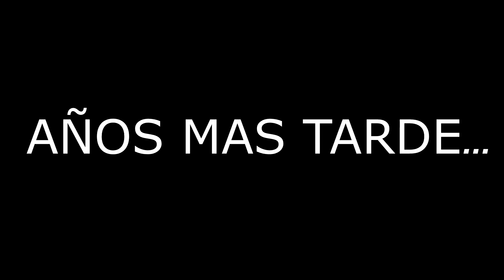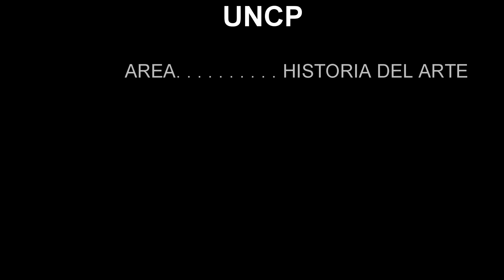FILIGRANA EN EL PERÚ Y EL MUNDO | DOCUMENTAL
Hola acontinuacion te muestro una recopilación de todo lo conserniente a filigrana.

Sabemos que este arte es utilizado en la construcción de joyas y de adornos finos construidos en oro y plata.

En este video visitamos el distrito de San Jerónimo De Tunán, que está ubicado en el valle del Mantaro, provincia de Huancayo, donde se practica la producción de joyas en filigrana.

  -@arturo Vlog
  - Arturo_Podcast
Página web

Visita mi canal principal
"Arturo Vs Vlog"

Soy comunicador social, y youtuber

Un saludo.